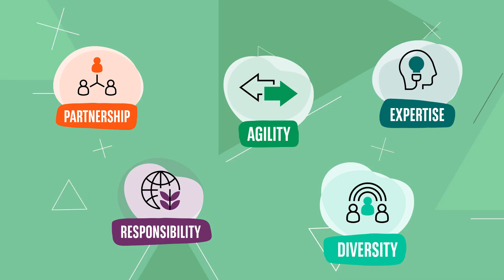Os nossos valores - BNP Paribas Leasing Solutions Portugal